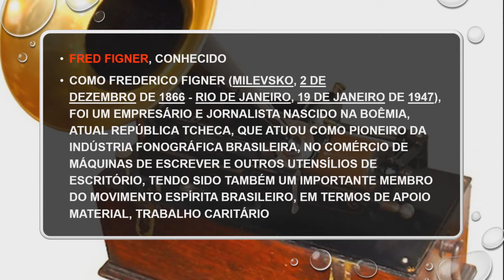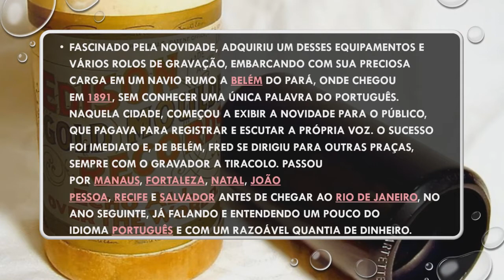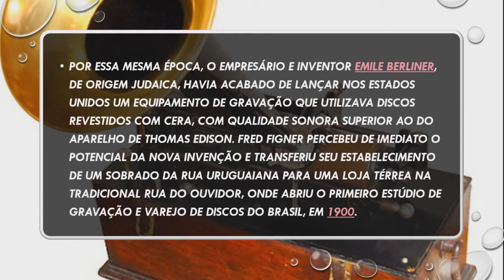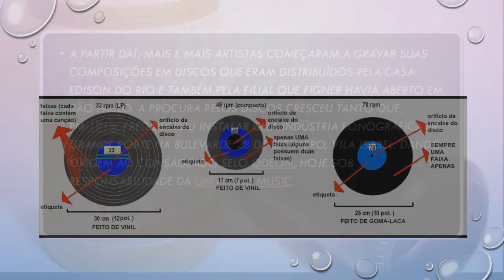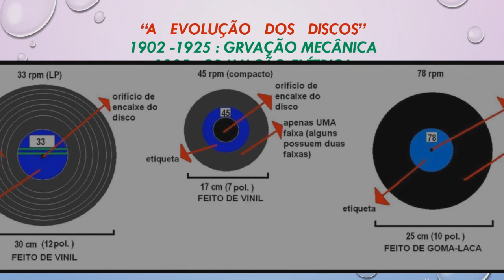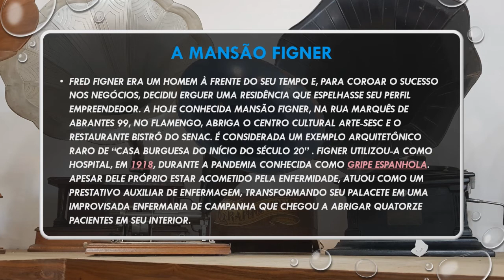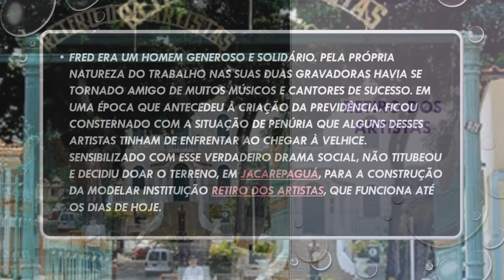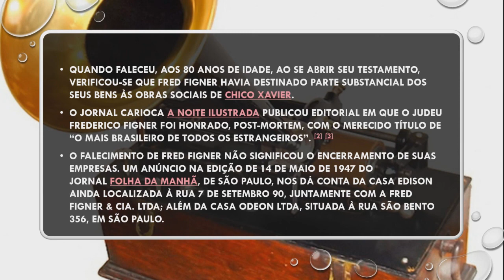FRED FIGNER E CASA EDISON / O FONOGRAFO / O GRAMOFONE - BANDA DO CORPO DE BOMBEIROS - ANACLETO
MPB - BANDA DA CASA EDISON - BANDA DO CORPO DE BOMBEIROS - ANACLETO DE MEDEIROS - FRED FIGNER - RETIRO DOS ARTISTAS - SR. GAMALIEL -  Os primórdios da Música Popular Brasileira.

1.  Medrosa (polca)- Anacleto de Medeiros [Regência - Maj BM Aurimar], na Escola Nacional de Música da UFRJ , em junho de 2018 :( 00:00 a 3:16 segundos )

2.  O Despertar da montanha -  Eduardo souto (01:13 segundos  )

3. Cabeça de Porco ( polca) - Anacleto de Medeiros ,pela banda da casa Edson Rio de Janeiro    (03:19  a 6:28 segundos)

4.  Pavilhão brasileiro (dobrado ) de Anacleto de Medeiros, pela Banda do Corpo de Bombeiros [Regência - Ten BM Franquimar], Na ilha de paquetá, em junho de 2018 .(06:33  a 09:54 segundos)

5. Olha o poste! ( polca) Otávio Dutra, Pelo grupo terror dos facões ;para a casa edison rio de janeiro ( 09:54 a 12:33 segundos)

6. " Isto é bom !" ( Lundú ) xisto bahia ,na voz de baiano ,  Eduardo do das neves, para casa Edson Rio de Janeiro Em 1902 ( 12:33  a 13:33 segundos)

7.  "Olha o poste !" (polca ) ( 13:33 a 14:27 segundos)

8. Alfredinho no Choro (Polca) -de Pixinguinha ;com Wilson Simonal -Flautim/ Piccolo , (14:31 a 17:10 segundos).

9. Lídia (valsa ) De Anacleto de Medeiros ,pela Banda da casa Edson Rio de Janeiro (17: 18  a 20:48 segundos).

10.   Avenida (Dobrado)de Anacleto de Medeiros, pela Banda do corpo de Bombeiros,para casa Edson Rio de Janeiro (20:56  a 23:19 segundos ).

11.  Iara (schotish /xotes ) Anacleto de Medeiros, pela banda da casa edson rio de janeiro ( 23:19  a 2550 segundos).

12.  Bouquet (Polca) Anacleto de medeiros, pela Banda do Corpo de Bombeiros [Regência - Ten BM Franquimar], na ilha de paquetá, em junho de 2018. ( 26:01 a 29:26 segundos).